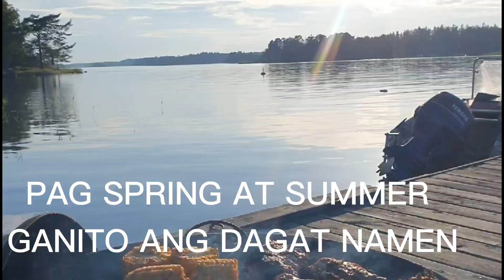sweden ocean is frozen ice during winter. we cross to walked to visit our summer cottage ice.